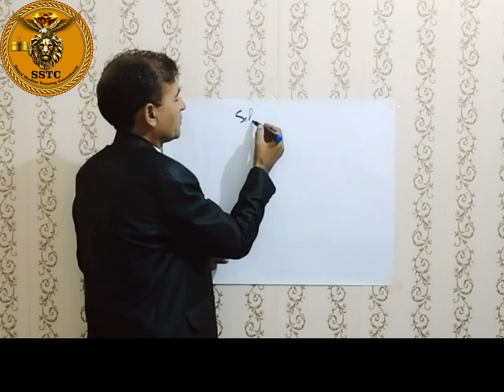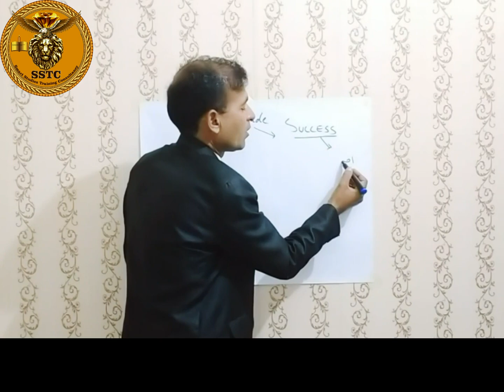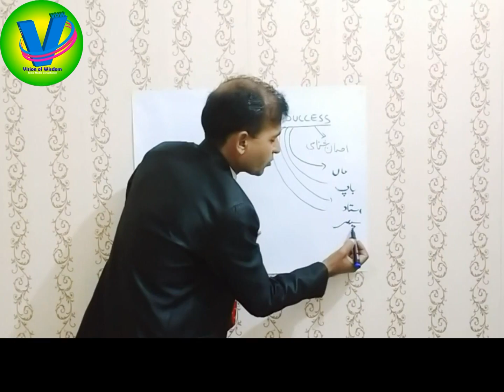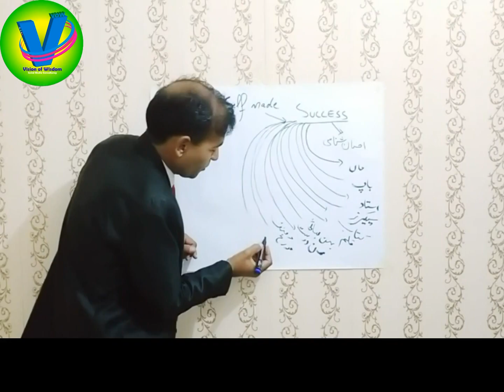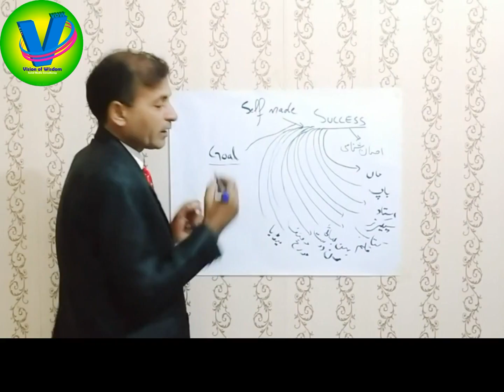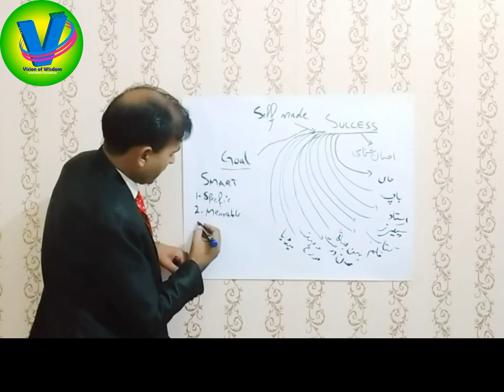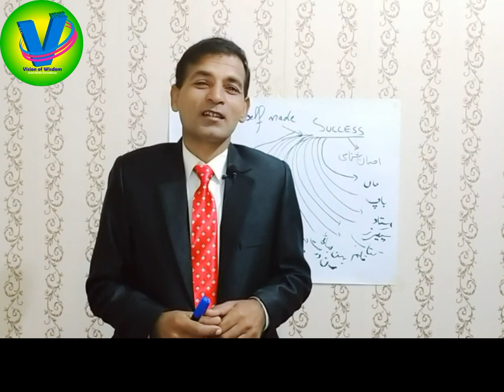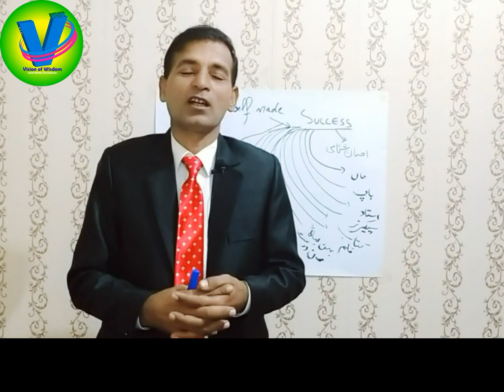Goal-Setting Theory? Theory of Motivation How to Focus on your Goal? Zia Alvi I Hindi Urdu by VOW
Basically Goal-setting theory refers to the effects of setting goals on subsequent performance. Success, happiness and contentment ? what's really important to you in life?  Make that your priority. About dreams and a blurred vision of goals in life , Clarity , Challenge, Commitment , confidence , Kindness in words creates confidence Goal-setting theory refers to the effects of setting goals on subsequent performance, Success is not a good teacher, failure makes you humble , A good teacher is a determined person == Read More = Please Like , Comment , Share ,& Spread